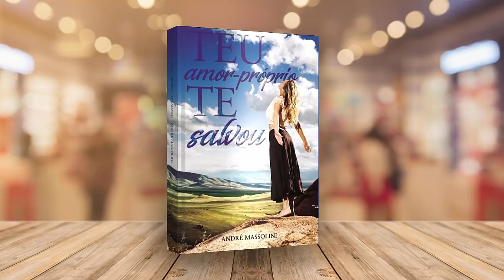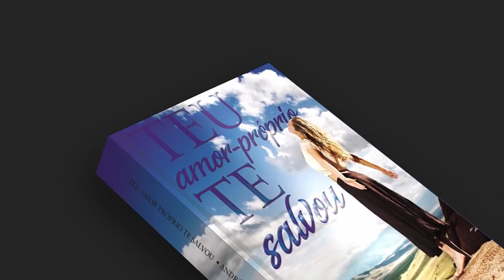Como saber se fui eu que errei?